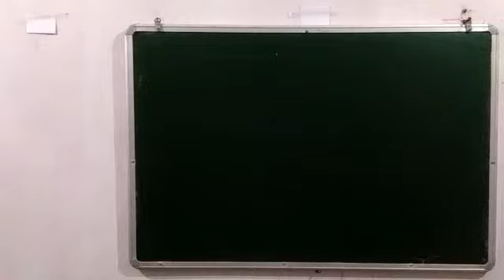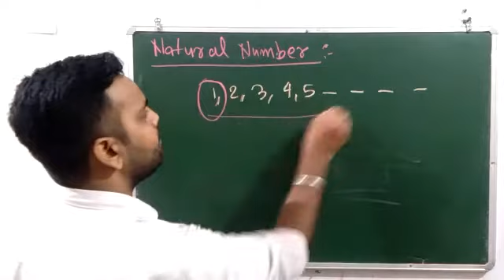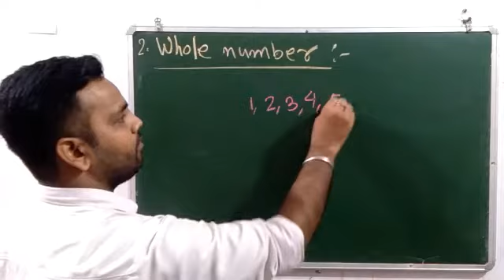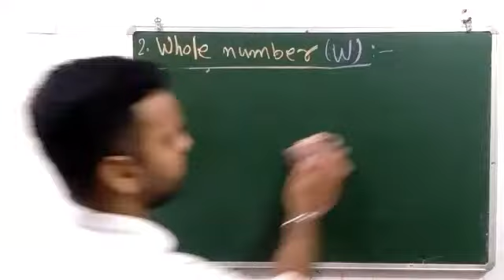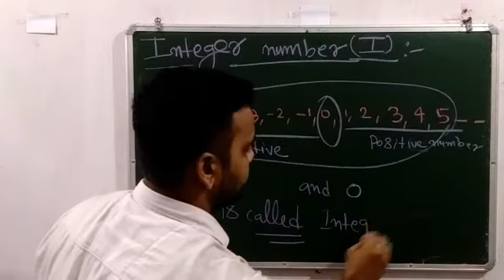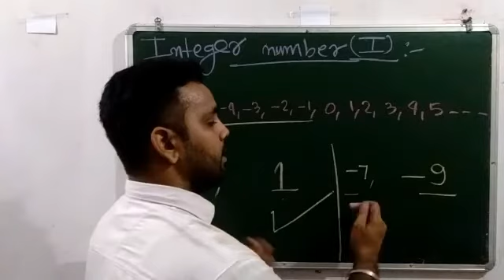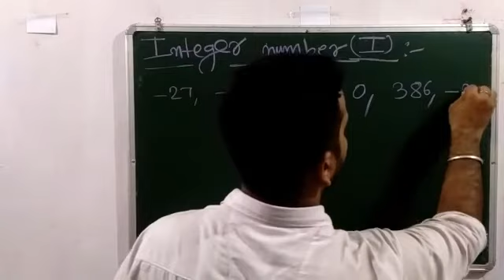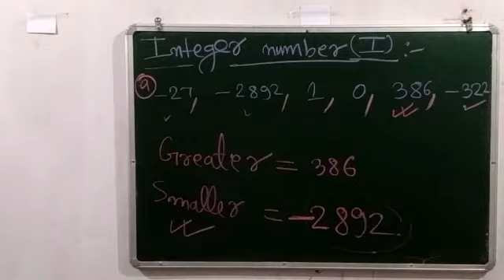Class -7, chapter -1, Number Revision, (part-1)